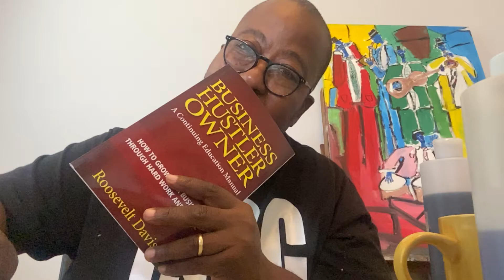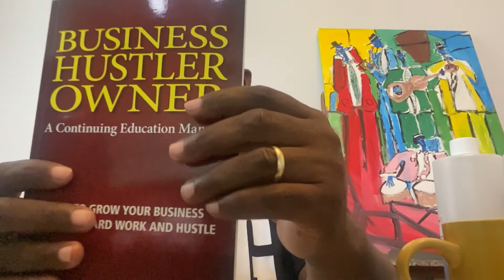How much do i love Blue de channel as clear winner for a Summer Men fragrance and Create Cashflow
How much do i love BlueDechanel l as clear winner for a Summer Men fragrance and Create

Come on check all these extra video and please subscribe to our Yo👀u tube Channel today go and buy your fragrance oil for only $25 for a 1.oz Spray and we sell this product in a 1/3 oz. for only $7

You want to learn how to get into the fragrance oil business for only $325 learn who is the Manufacture and buy your book called the Business Hustler Owner that is sold at all books store and especially on Amazon click here to buy today

ts time to start a business to know the manufacture . And do not buy from the Middle man

7052 103rd Street Jacksonville, FL 32210Want to be on Just Smell So good Nation podcast send us email and your YouTube channel to view on Just Smell So Good

So i can buy a sandwich or a cup a coffee or almost a gallon Fuel